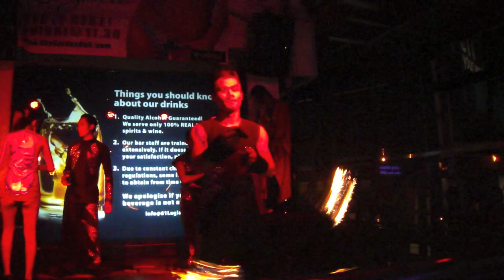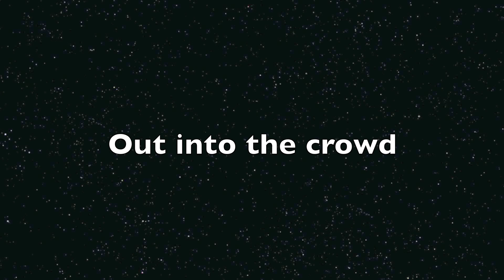The Sky Garden, Kuta, Bali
The Sky Garden, Kuta, Bali is a great place to go clubbing when in Bali. It has a number of levels, an outdoor beer garden, great music on different levels, and live performances.